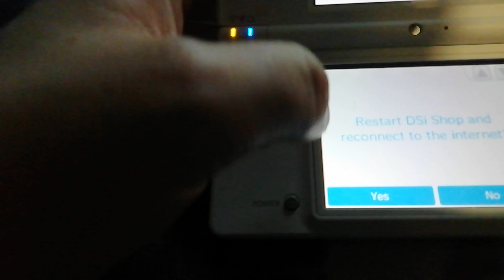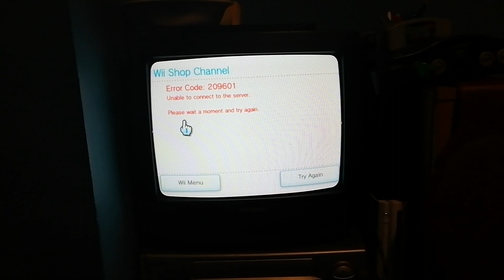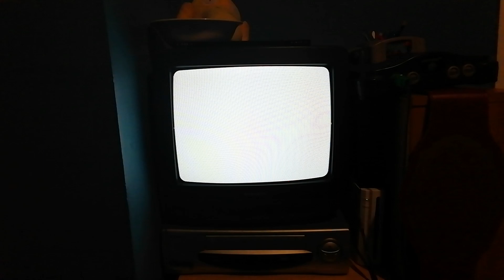Wii and DSi Shops are now completely dead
Awhile ago Nintendo shut down the Wii Shop Channel but you could still redownload content, same with DSi but not due to a server change that Is no longer possible